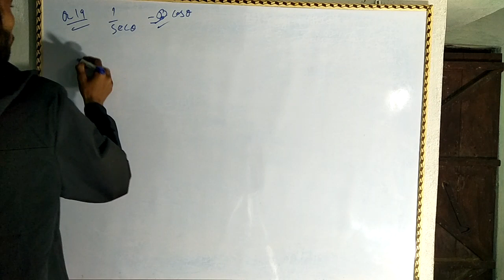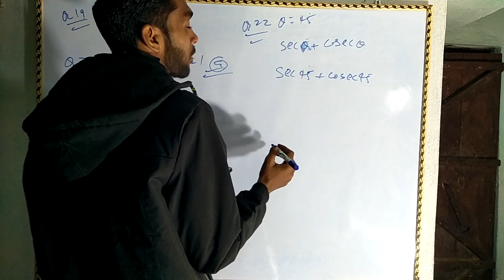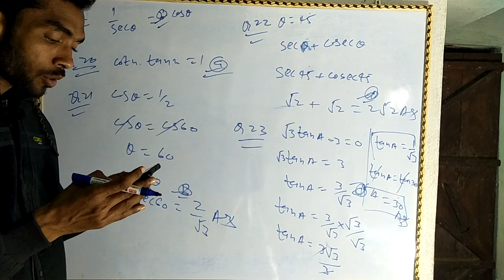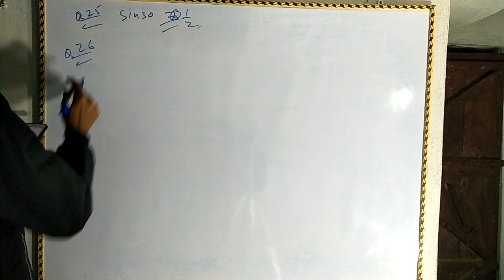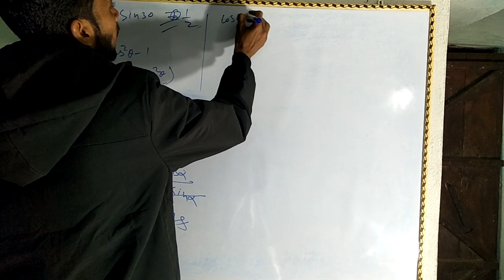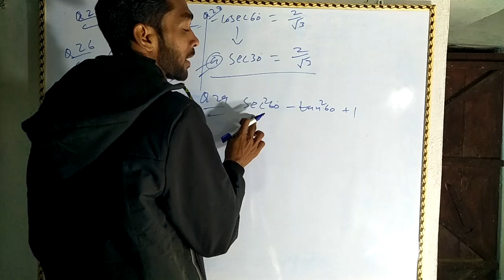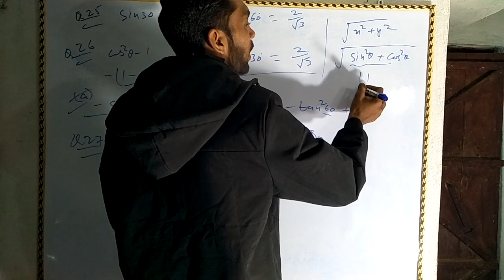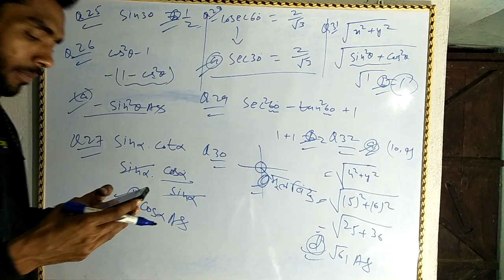Class -10th /Math (V. V. I) Objective ||Board Exam -2023||By Meraj Ahmad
Math Objective -2023
math objective question
math objective question in hindi
math objective question in hindi pdf download
math objective pdf
math objective question pdf
math objective question 12th
math objective test
मैथ ऑब्जेक्टिव क्वेश्चन
mathematics objective answer 2021
mathematics objective answer
mathematics objective and essay neco 2021
mathematics objective answers waec 2022
math and objective
objective mathematics arihant pdf
objective mathematics arihant
objective mathematics amit m agarwal pdf
math objective bihar board class 10
math objective board
maths objective book
objective math book pdf
math be objective
maths objectives by year group
math goal bank
arithmetic objective book
math objective class 10
math objective class 9
math objective class 12
objective math class 3
math content objective examples
objective maths class 8
math objective question class 9
math objective question class 7
math definition objective
math definition objective function
mathematical object definition
objective mathematics disha pdf
math dictionary object
mathematics department objectives
math department goals
math developmental goals for preschoolers
math objective examples
mathematics objective expo
math estimation objective
maths objectives eyfs
math goal examples
objective mathematics book download
math language objective examples
math objective for kindergarten
math objective function
math objectives for preschool
math objective for lesson plan
math objective function and constraints
math objectives for 1st grade
math objectives for 2nd grade
math objectives for 3rd grade
math object gif
math objectives grade 1
math goals grade 2
math goals grade 3
math goals grade 4
math goals grade 5
math goals grade 8
math global object
math objectives high school
math goals high school
math object in html
math objective question answer in hindi
is math objective
what are the aims and objectives of mathematics
math object in javascript
math object in javascript examples
math object in java
math object in javascript in hindi
math object in javascript javatpoint
math object in javascript mdn
math object in web technology
math goals iep
math object javascript
math object java
math object javascript mdn
math object js mdn
objective mathematics jee main advanced
aims math journal
math.max object javascript
math ka objective
math ka objective question answer
math ka objective question 2022
math ka objective 2022 ka
math ka objective 10th class ka
math learning objective
math language objective
math lesson objective
math learning objectives examples
math lesson objectives examples
math learning objectives for kindergarten
math learning objectives for preschoolers
math object methods in javascript
math object mdn
maths object meaning
objective mathematics ml khanna
mathematics objective neco 2022
mathematics objective neco 2021
maths objectives national curriculum
maths objectives nursery
maths objectives nz
mathematical object of interest
math of object
is math objective or subjective
mathematics olympiad objectives and importance
mathematics of object
math objective paper
math object properties in javascript
math object position
objective math problems
mathematical object probability
mathematical object property
pre k math goals
math objective question class 10
math objective question class 6
math objective reality
math object round
math object rotation
math object round method
objective math rd sharma pdf
objective math rd sharma
math review objective
maths objectives reception
maths objectives
maths objectives year 5
maths objectives for year 2
maths objectives ks1
maths objectives y3
math objective type questions
math objective truth
mathematics objective type questions with answers pdf
maths objective type questions for class 6
maths objective type questions for class 10
maths objective type questions for class 3
maths objective type questions for class 7
mathematical object used to count
math unit objectives
aim math u see